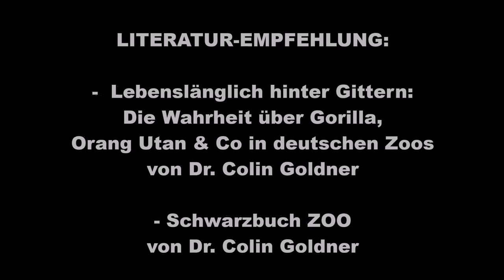ZOO WUPPERTAL BONOBO-AFFE BILI 27.02.+03.03.2019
Die Zeitungen berichten aktuell, Bili sei "verliebt" , eine Zeitung schrieb sogar "Happy End für Bili, die Integration hat endlich funktioniert". Lediglich , weil es nun Szenen gibt, in welchen er mit 3 anderen Affen friedlich da sitzt. Was nicht berichtet wird: Seit dem letzten schweren Übergriff am 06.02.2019 ist die restliche Gruppe von Bili abgetrennt. Insofern ist es vollkommen unangebracht, von "Happy End" zu schreiben. Der Zoo hat über ein viertel Jahr fahrlässig gehandelt und grobe Fehler gemacht, in dem er sofort alle Affen auf Bili losgelassen hat. Daraus sind all diese schwerwiegenden Verletzungen Bilis entstanden. In dem der Zoo jetzt nur Szenen zeigt, in denen Bili mit bestimmten einzelnen Affen zusammen sitzt und die Gruppe aber abgetrennt ist, ist die Integration damit keineswegs gelungen.

Literatur zum Thema Menschenaffen in Zoos:

Colin Goldner: "Lebenslänglich hinter Gittern - Die Wahrheit über Gorilla, Orang Utan & Co in deutschen Zoos"
492 Seiten, zahlreiche Abbildungen,  24 Euro
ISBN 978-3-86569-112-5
Alibri Verlag, Aschaffenburg, 2014

In 38 deutschen Zoos werden Große Menschenaffen zur Schau gestellt. Die Besucher, so heißt es, könnten dort ihre nächste Verwandtschaft – Bonobos, Schimpansen, Gorillas und Orang Utans – beobachten und verstehen lernen. Colin Goldner hat über ein Jahr lang in den einzelnen Zoos recherchiert und teils katastrophale Verhältnisse vorgefunden. Die Tiere, wie er mit zahlreichen Photos belegt, leiden unter der Beengtheit der Gehege, unter fehlenden Rückzugsmöglichkeiten und dem eklatanten Mangel an Beschäftigungsanreizen; viele zeigen Symptome massiver psychischer Störungen. Der Beitrag der Zoos zu Bildung, Forschung und Artenschutz ist gering und rechtfertigt nicht, Wildtiere ein Leben lang hinter Eisengittern und Panzerglasscheiben einzusperren. Goldners Buch ist ein leidenschaftliches Plädoyer gegen die Einrichtung Zoo. Seine Kritik, festgemacht an den Großen Menschenaffen, richtet sich gegen die Gefangenhaltung und Zurschaustellung von Tieren an sich.  Inhaltsverzeichnis und Textauszug.

Colin Goldner: "Schwarzbuch ZOO"
400 Seiten, zahlreiche s/w-Illustrationen, 12 Euro
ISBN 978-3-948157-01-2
animot-Verlag, 1. Auflage (18. Februar 2019)

Das Buch führt knapp 100 zookritische Artikel und Meldungen zusammen, wie sie in den letzten Jahren erschienen sind.